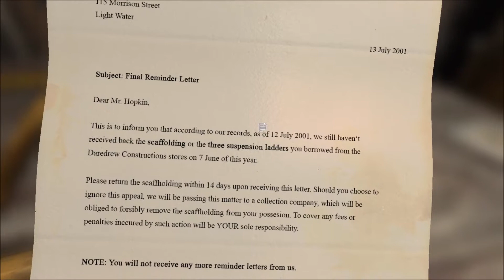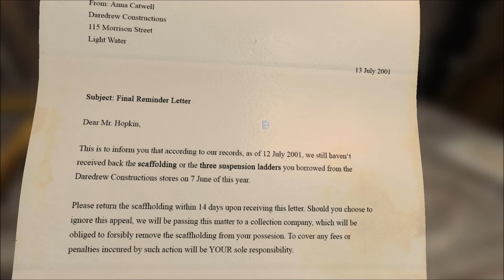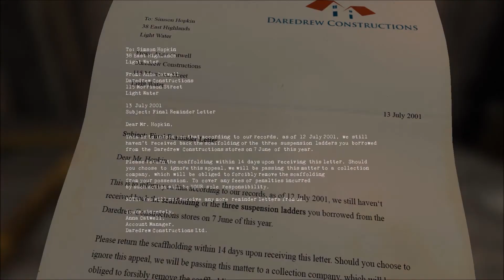Let's Play Blameless (German/English) - [01] Was ist hier nur los!?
Ein Unbekannter bestellt einen Architekten spät abends in seinen Neubau. Uns. Er zeigt uns das Haus. Dann läuft plötzlich alles aus dem Ruder.

Unterstütz mich hart du Sau ;D